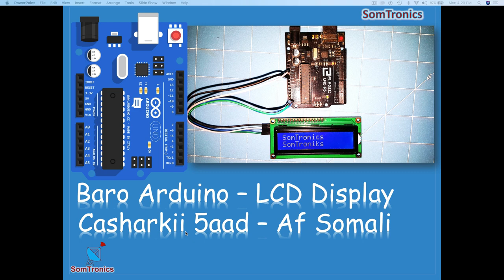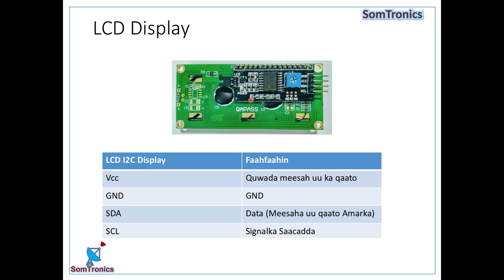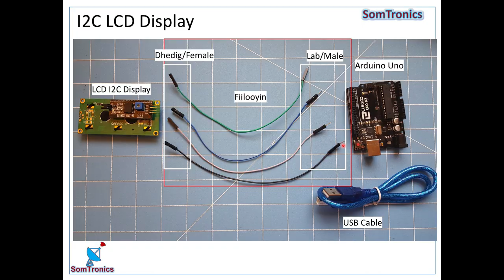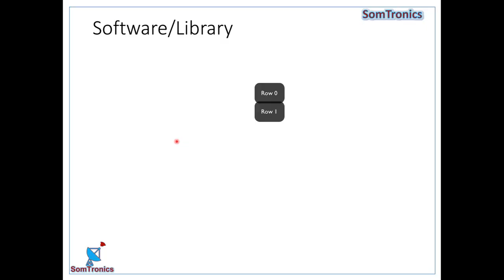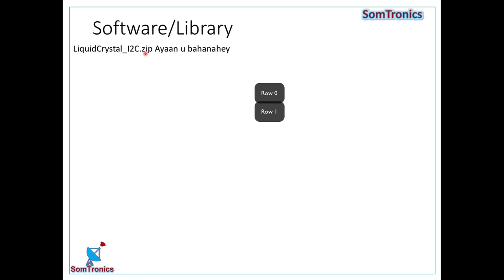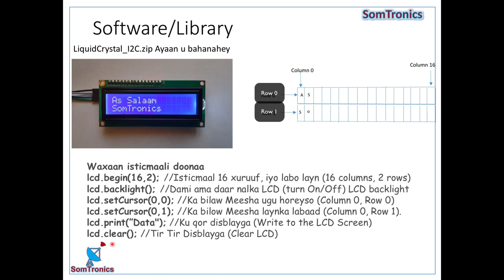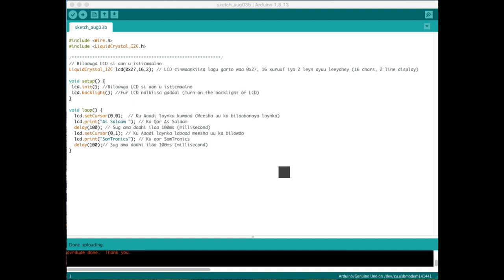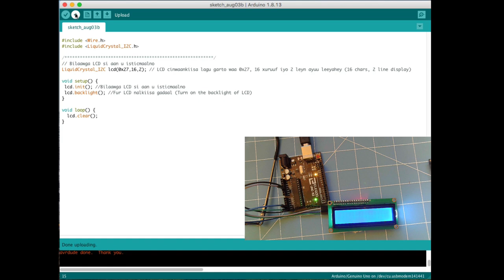Baro Arduino LCD Display - Afsomali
Casharkaan waxaad ku barandoontaa sida loogu xiro LCD (Liquid Crystal Display) Arduino board. LCD-yada nocaan ah aad baa loo isticmaalaa.
Casharkaan waxuu la socdaa casharadii Elektroniga iyo Arduino.

In this tutorial you will learn how to connect LCD (Liquid Crystal Display) to Arduino Board. This LCD Display is very simple to use and is widely used in Electronics project.
This tutorial is part of Electronics and Arduino lectures.

Links:
LCD I2c

Casharka Arduino Software - Arduino LCD Display Code
// Bilaawga LCD si aan u isticmaalno
LiquidCrystal_I2C lcd(0x27,16,2); // LCD cinwaankiisa lagu garto waa 0x27, 16 xuruuf iyo 2 leyn ayuu leeyahey (16 chars, 2 line display)

void setup()
  lcd.init(); //Bilaawga LCD si aan u isticmaalno
  lcd.backlight(); //Fur LCD nalkiisa gadaal (Turn on the backlight of LCD)

void loop()
    lcd.setCursor(0,0);  // Ku Aaadi laynka kuwaad (Meesha uu ka bilaabanayo laynka)
    lcd.print("Hello"); // Ku Qor Hello
    delay(100); // Sug ama daahi ilaa 100ms (millisecond)
    lcd.setCursor(0,1); // Ku Aaadi laynka labaad meesha uu ka bilowdo
    lcd.print("Magacaaga"); // Ku qor Magacaaga meeshaan
Codeka tir tir Displayga.
lcd.clear();